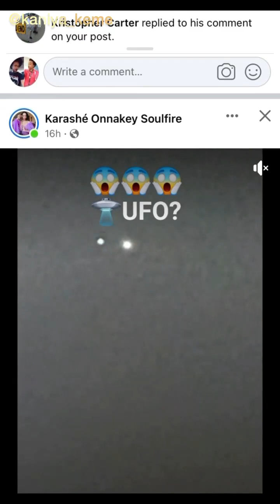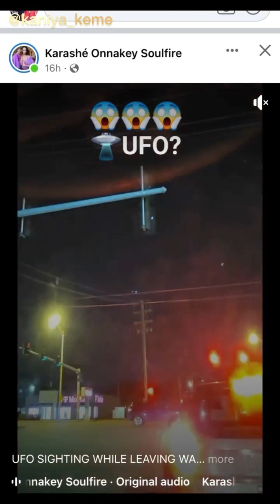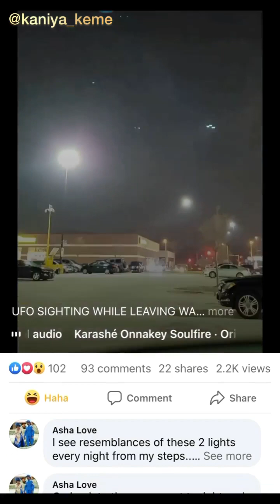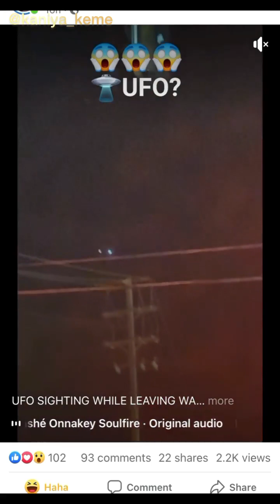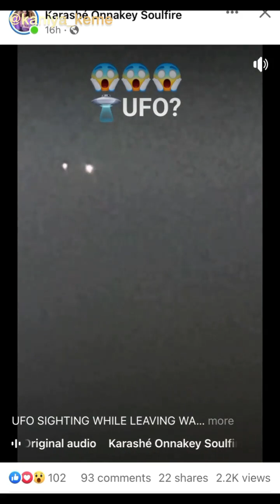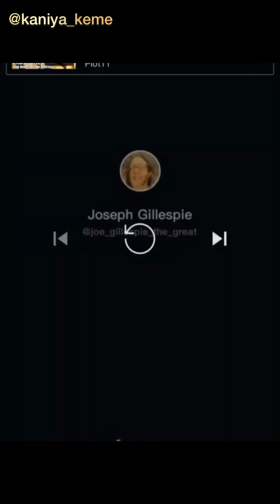The HIVE MINDED Women in the Conscious Community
THE JESUITS CONTROL EVERY ASPECT OF YOUR MIND
I'm a real truther who is SHADOW BANNED so I don't get paid for my LIVES :(
I have no sponsers and I'm rarely put in the algorithm anywhere LOL !
I do my own edits so my reupload might take awhile so please bare with me!

I now have an account on Gab.com follow me there: IndigoKaniya
Dont have a RUMBLE account? use my referral URL to join
PLEASE FOLLOW ME ON RUMBLE & Odysee !

WATCH THE FULL STREAM ON RUMBLE NOW